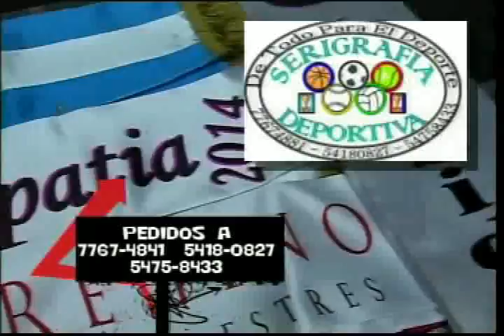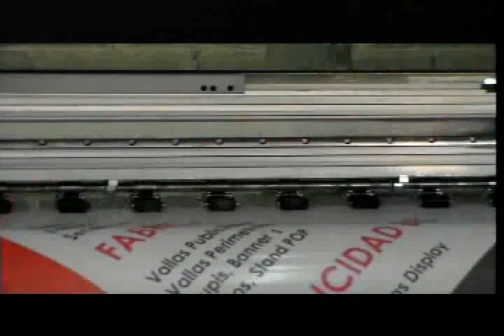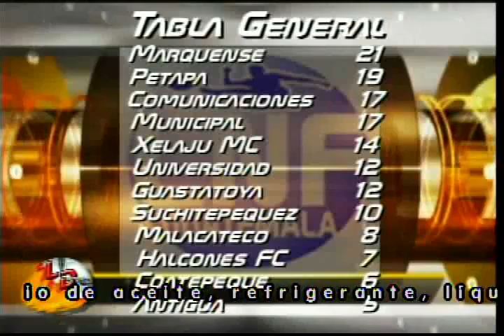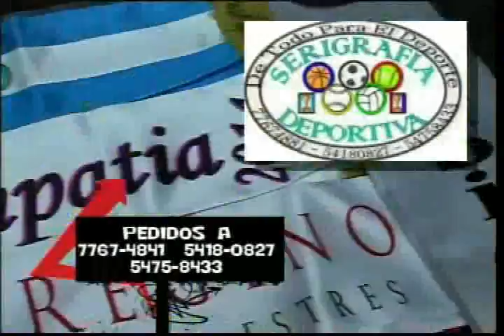Lente Deportivo Viernes 3 de Octubre 2014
Toda la actividad del futbol internacional, america comanda la liga mx, continua la actividad en la 2da. y 1era. division en GUatemala, Xelaju MC visita a Deprtivo Petapa este sabado, AYUVI realizo encuentro futbolistico en beneficio de los niños con cancer..